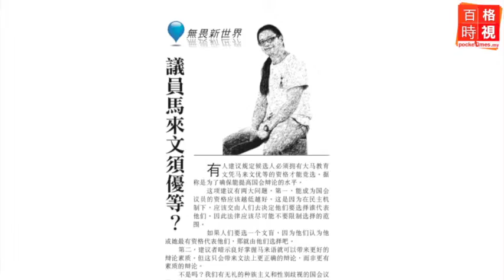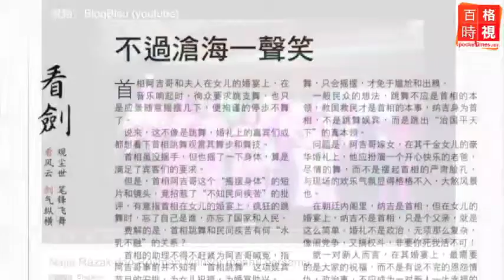議員馬來文須優等？20150506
議員候選人必須SPM馬來文優等，以提高國會辯論素質？對此星洲日報專欄《無畏新世界》認為，到時候我們還是會看到一些國會議員使用正統的馬來文說出令人厭惡的話。